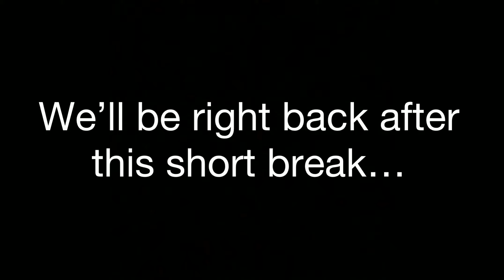Catching Bass and UNEXPECTED Gar! In SOUTH TEXAS! {Catch&Release}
Decided to go fishing before a storm and ended up catching some nice fish. I went fishing in south Texas, Los Indios, and caught some largemouth bass and gar.

I hope y'all like the video!